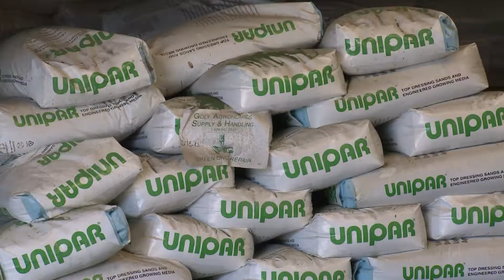Turfgrass Management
For story-related links and past episodes, visit the Carolina Impact page on our

Crossing the Color Barrier

In September 1957, Dorothy Counts-Scoggins and other students crossed the color barrier to integrate local schools in Charlotte

Co-working Spaces

With more than seven co-working spaces now open across Charlotte, entrepreneurs explain how sharing expenses and ideas are just a few reasons why they prefer working in these eclectic environments..

From Quail Hollow Club to Bank of America Stadium, graduates of CPCC’s Turfgrass Management Technology program maintain the turf at a number of high-profile sports venues across Charlotte.

Seagrove Potters
 In this One Tank Trip story, we head to Seagrove, NC, to learn about one of the largest communities of potters in the country.